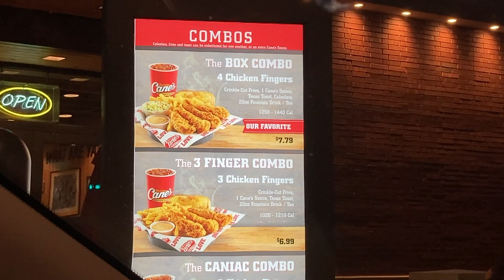Making lemonade, watching the sunset on South Mountain, & trying Raising Cane's! | Arizona Vlog #1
Fully vaxxed and ready to travel safely! First stop, the wild wild WEst :)